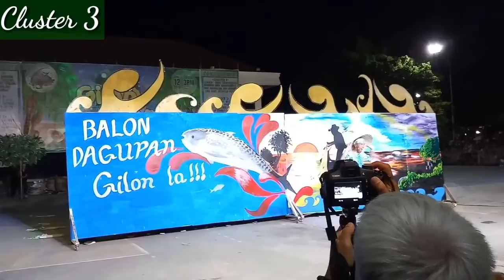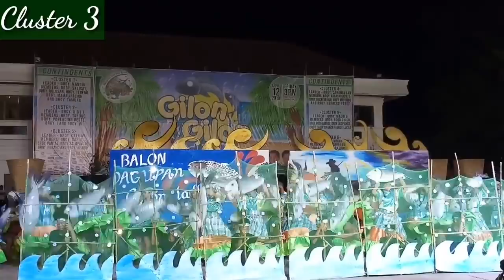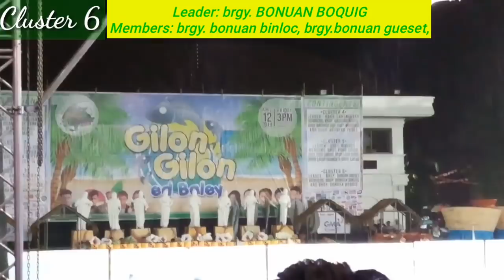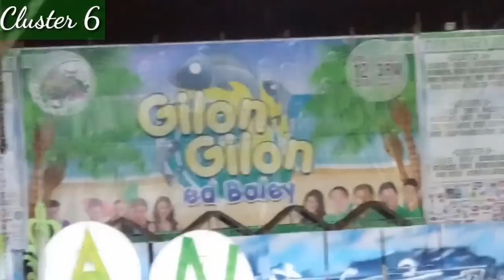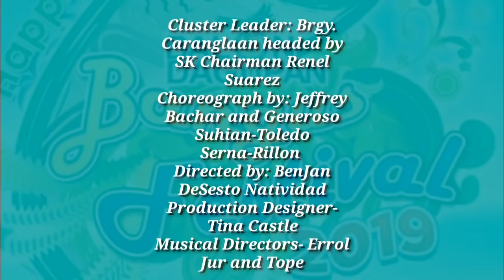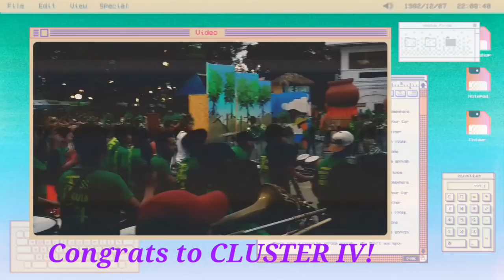Gilon Gilon Ed Baley - Bangus Festival 2019 (Full Performance)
Gilon Gilon Ed Baley Bangus Festival 2019 Street Dance Competition held in Dagupan City Plaza.The Bangus Festival is an annual celebration in Dagupan to promote the city’s milkfish aquaculture industry.

BANGUS FESTIVAL 2019 GRAND CHAMPION IS NO OTHER THAN (Caranglaan, Hererro, Bacayao Norte, Bacayao Sur and Mayombo) CLUSTER 4!!!

GILON GILON ED BALEY WINNERS:
Best in costume - cluster 6
Best in musicality - cluster 2
Best in street dancing - cluster 4
5th runner up - cluster 5
4th runner up - cluster 3
3rd runner up - cluster 1
2nd runner up - cluster 2
1st runner up - cluster 6
Champion - cluster 4